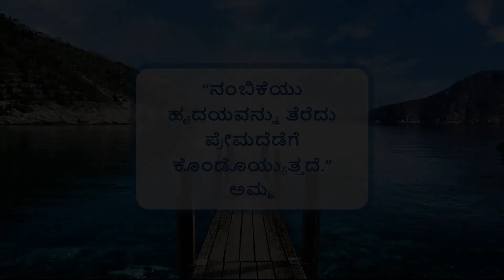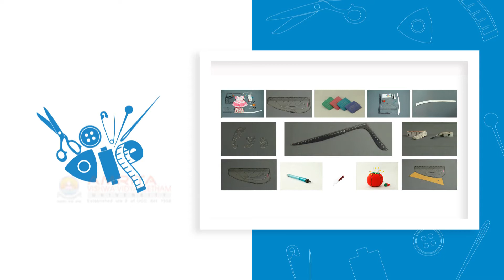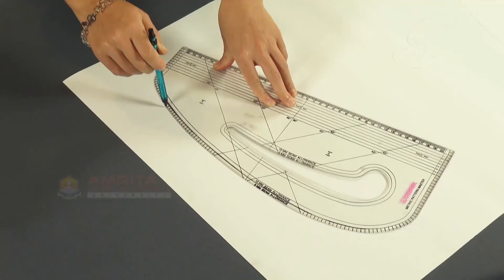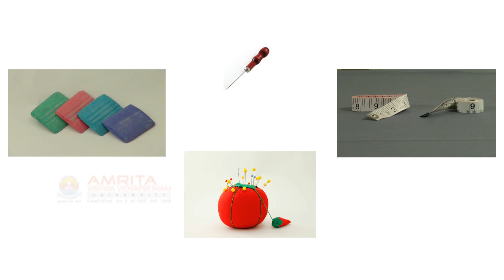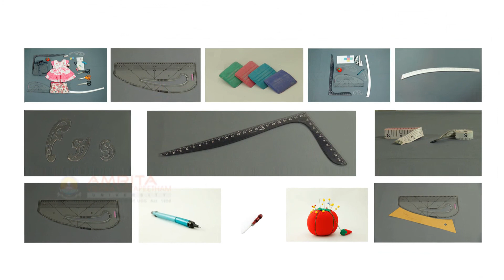1.2.13 Tools For Drafting (Kannada) (ಕನ್ನಡ)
This video explains about the different types of drafting tools, its applications and how to use it.